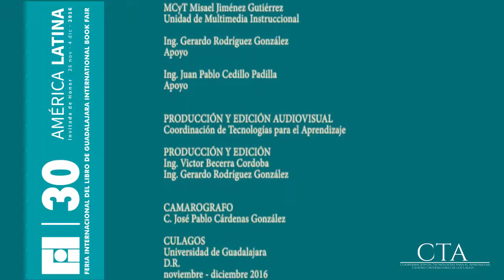2016 CULagos - La FIL en Lagos - 30 noviembre, "Charla con Ariana Harwicz"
El Centro Universitario de los Lagos presenta: Ecos de la FIL charla con la escritora Ariana Harwicz